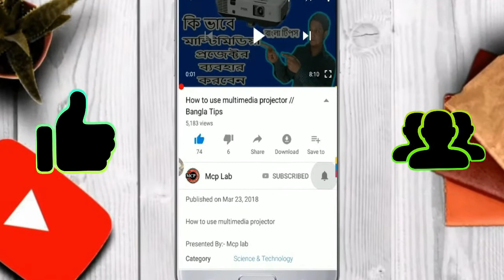Ezviz Camera memory card connection 2020 ( bangla Tutorial )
family.

Tapos Biswass

Social –

Stay home .